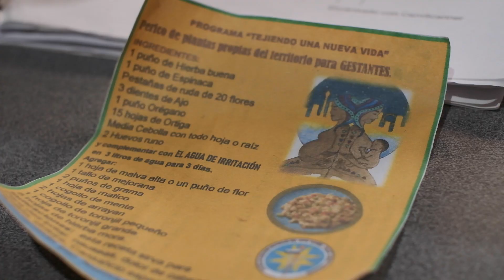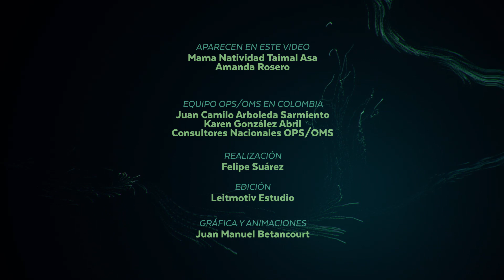Encuentro de saberes por la salud. Colombia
Encuentro de saberes por la salud

Mamá Natividad Taimal Asa, del resguardo el gran Cumbal, asegura que traer a una persona al mundo, al paraíso, es lo más valioso de su trabajo como partera. Además, en su comunidad han encontrado 14 plantas que ayudan a recuperarse de la COVID-19. La labor de parteros y médicos tradicionales, para Amanda Rosero, directora local de salud del municipio de Cumbal, debería ser reconocida por sus grandes aportes a la salud de las comunidades.

Colombia